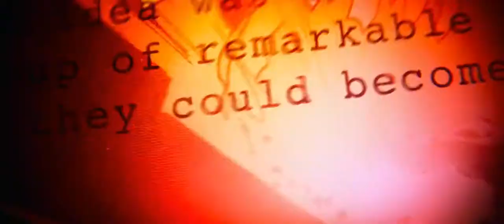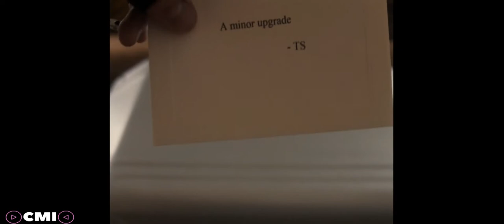Peter Parker’s vlog | English | Spider-Man: Homecoming | CliptoManiac INDIA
MOVIE INFO:-
A young Peter Parker/Spider-Man (Tom Holland), who made his sensational debut in Captain America: Civil War, begins to navigate his newfound identity as the web-slinging superhero in Spider-Man: Homecoming. Thrilled by his experience with the Avengers, Peter returns home, where he lives with his Aunt May (Marisa Tomei), under the watchful eye of his new mentor Tony Stark (Robert Downey, Jr.). Peter tries to fall back into his normal daily routine—distracted by thoughts of proving himself to be more than just your friendly neighborhood Spider-Man—but when the Vulture (Michael Keaton) emerges as a new villain, everything that Peter holds most important will be threatened.

Ratings:
IMDb: 7.5